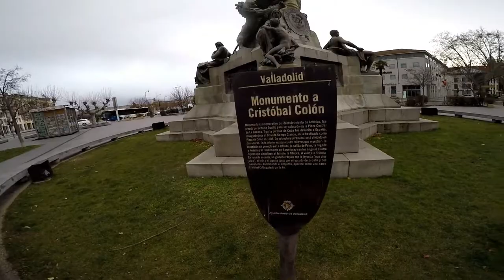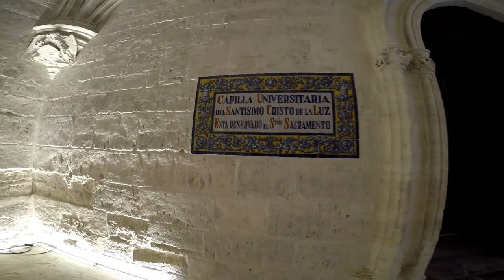Visitando El Palacio De Santa Cruz En Valladolid - parte - 3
El Palacio De Santa Cruz y La Plaza Colon En Valladolid.  Parte - 3
Valladolid Fue Capital de España Durante Cinco Años.